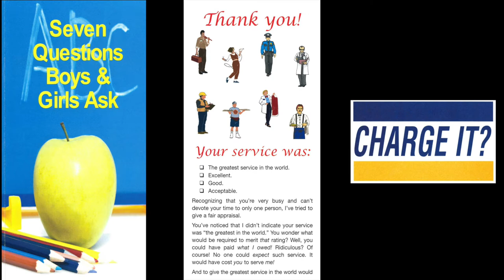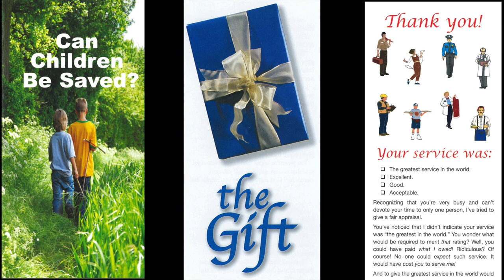A Believeable Bible (2 Peter 3:15-16)